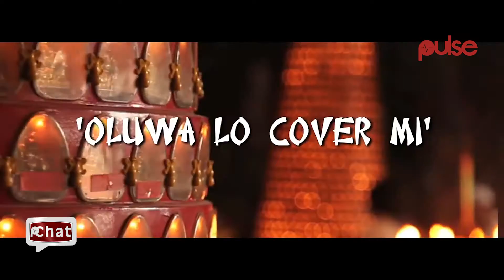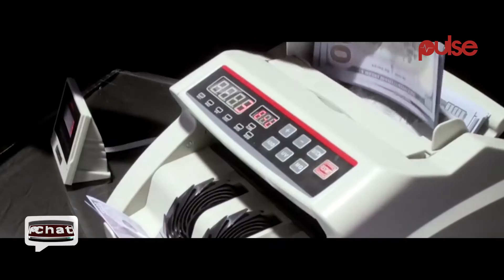Pulse Chat With Afro-pop Star Boboh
Pulse Chat puts the spotlight on Ghana based Nigerian Afro-pop up and comer Boboh.